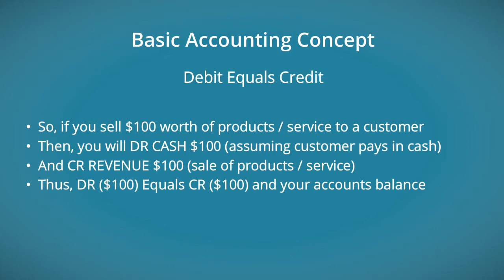Learn Accounting in 80 Sec-Basic Concept-Debit Equals Credit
Passionate about helping entrepreneurs and small business owners to learn basic accounting by providing simple and easy to understand illustrations. Having a basic understanding of accounting will enable an entrepreneur to better grasp the financial aspect of business operations. Learn Accounting in 80 sec will be a series of short illustrations of accounting concepts, principles and terms. The aim of producing this series is to empower entrepreneurs with some basic accounting knowledge.